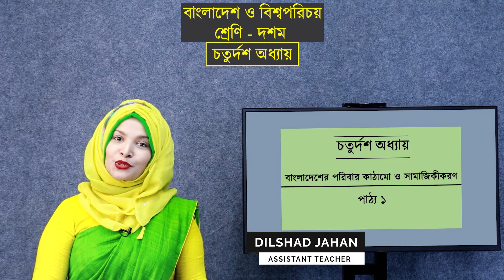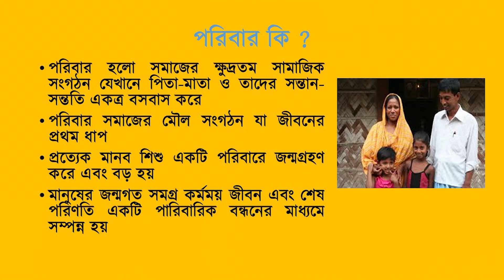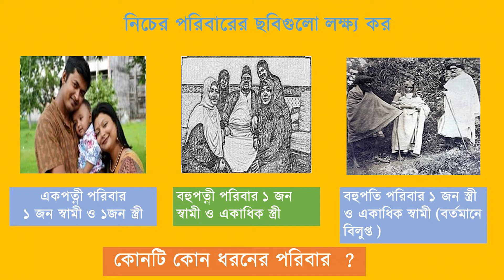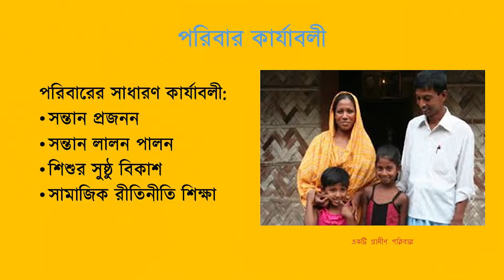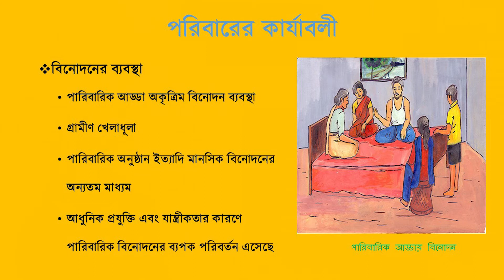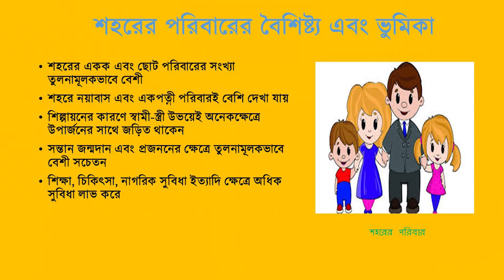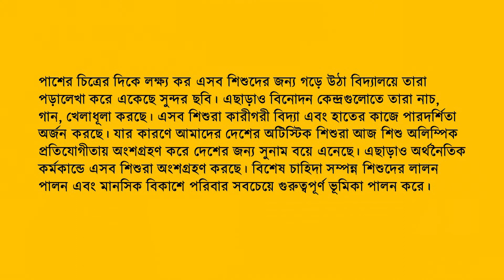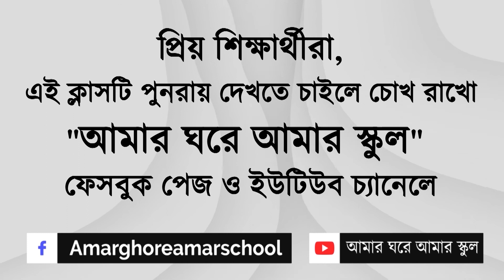দশম শ্রেণি || বাংলাদেশ ও বিশ্বপরিচয় || অধ্যায় ১৪ || বাংলাদেশের পরিবার কাঠামো ও সামাজিকীকরণ (পর্ব ১)